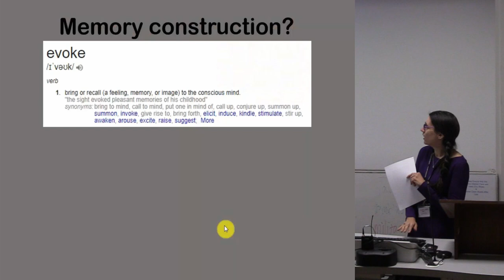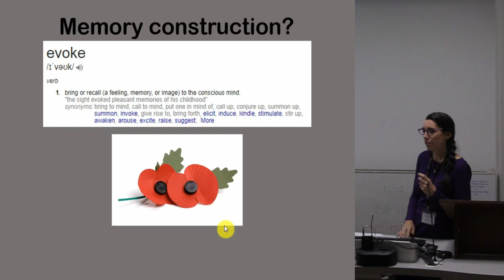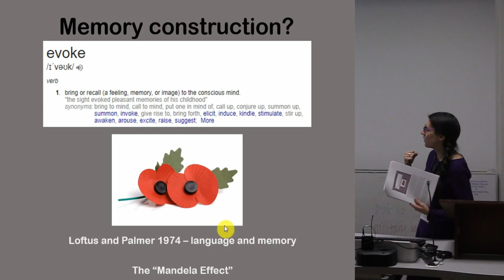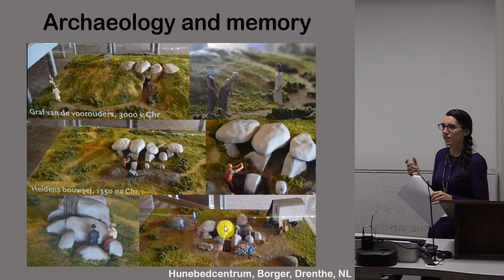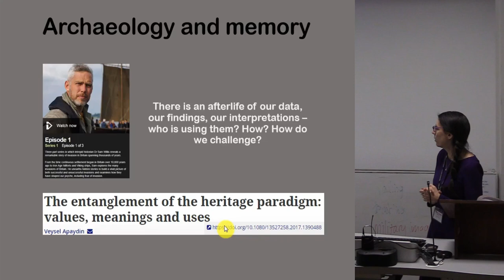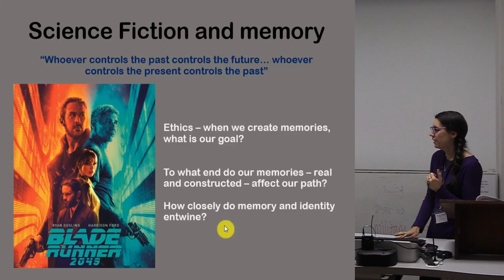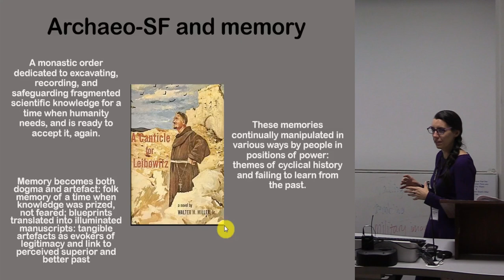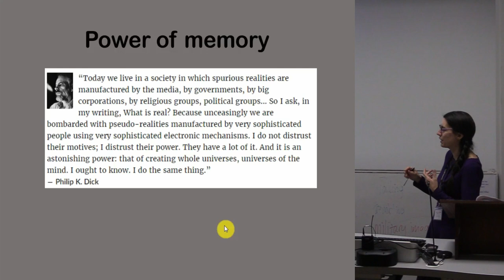Do Humans Dream of Analogue Sheep? The construction of memories in SF and archaeology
‘Who controls the past controls the future: who controls the present controls the past’ The past is a made thing, and those that make it can covertly or overtly create feelings of nostalgia, familiarity, fear, kinship; a range of powerful, and politically useful, emotional responses. Just as archaeological interpretations politicise the past, science fiction politicises the future. Then there is the nexus of these ideas – where science fiction presents the politicised past as a facet of our future. From Orwellian totalitarian parables to Philip K. Dick’s long-term grapple with the nature of consciousness, science fiction is used as a lens to explore the nature of how heritage and memory are used to generate an imagined time, of a toxic nostalgia that feeds into the base instincts of human behaviour. This paper will look at the constructed past, the imagined future, and the intricate construction of future-pasts, and how these are all used to manipulate the memory and generate emotive interaction with current, past, and future affairs.

Penelope Foreman (Bournemouth University)